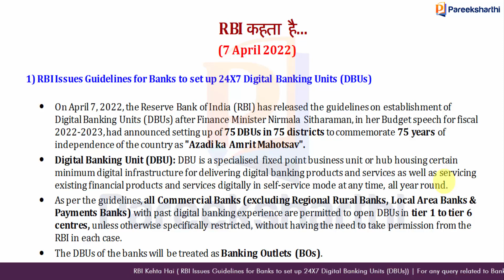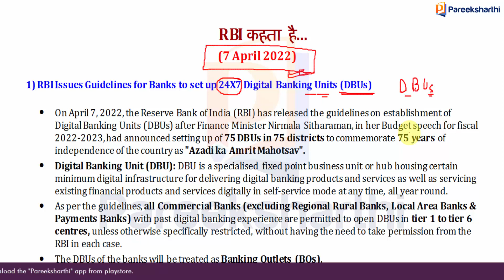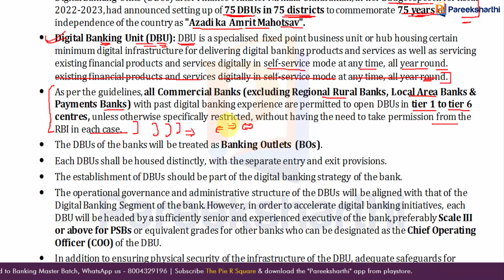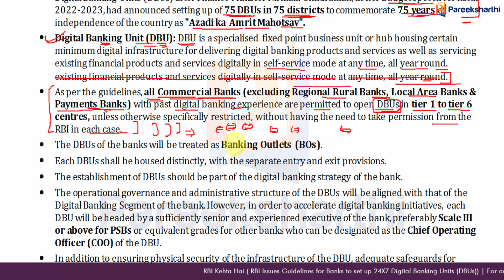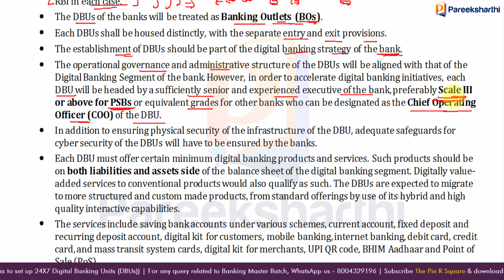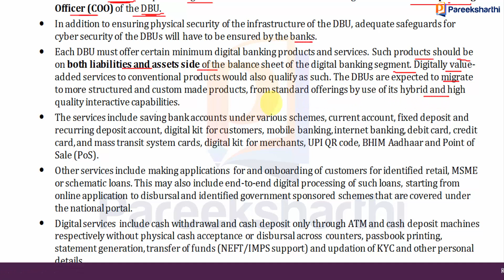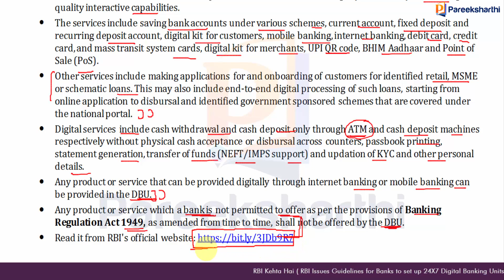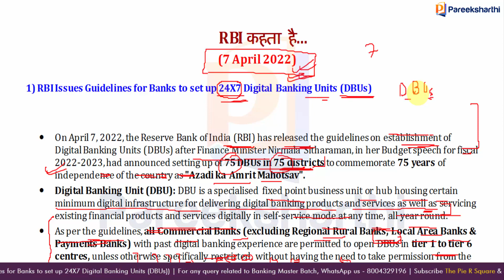RBI Kehta Hai | RBI Issues Guidelines for Banks to set up 24X7 Digital Banking Units (DBUs)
In this video, we are going to discuss the recent RBI's Guidelines for Banks to set up 24X7 Digital Banking Units (DBUs).

The aspirants of Banking Exams are expected to be highly benefitted from this video. This video is very helpful for all Banking Exams like IBPS PO/Clerk, RRB PO/Clerk, SBI PO/Clerk, SBI CBO, Scale 2 GBO, Scale 3 and other banking exams.
We have launched our new app and website named Pareeksharthi, where we have launched several video and PDF courses. We always concern about helping our banking aspirants to make a strong preparation. Below is the link from which you can purchase our courses.